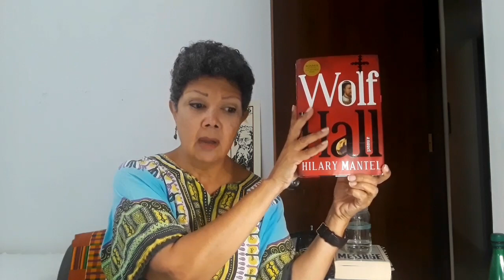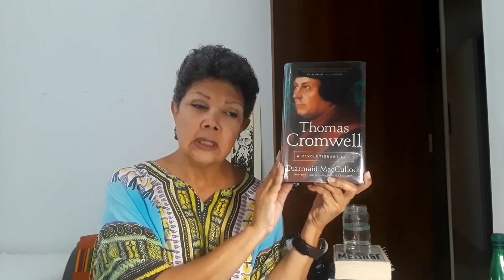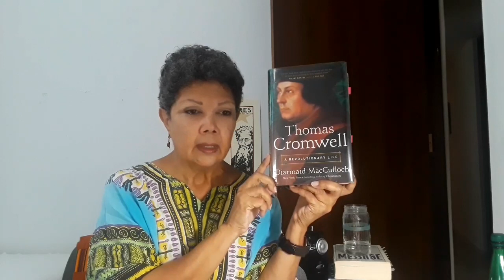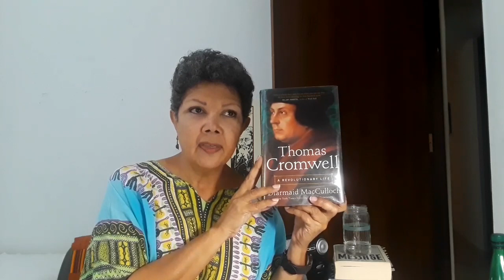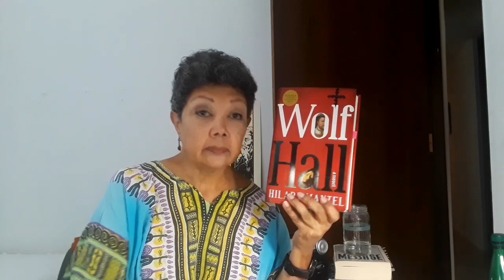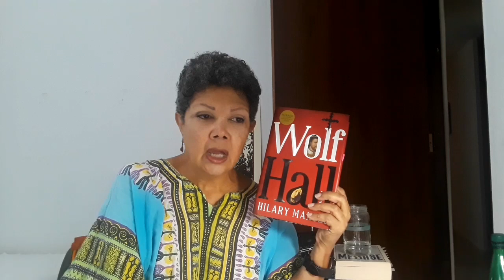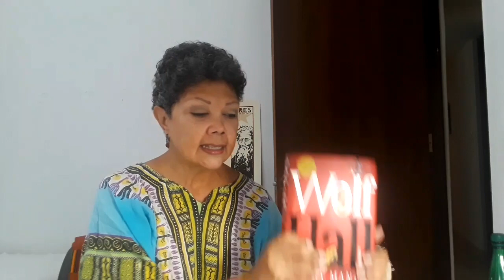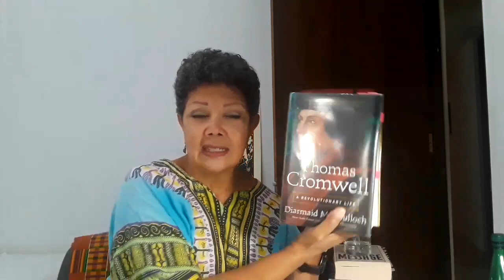Cromwellathon Weeks 1 & 2 [CC]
My reaction to the biography by Diarmaid MacCulloch

and up to p.162 of Wolf Hall.

Jason includes all the videos on Wolf Hall in the